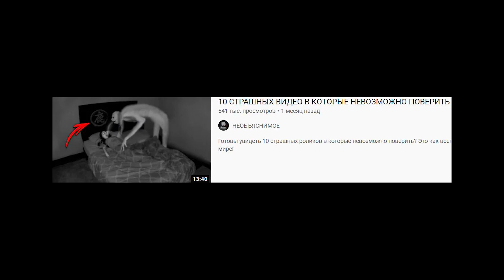10 СТРАШНЫХ ВИДЕО В КОТОРЫЕ НЕВОЗМОЖНО ПОВЕРИТЬ | Страшные Видео | Реакция | Рома Субботин